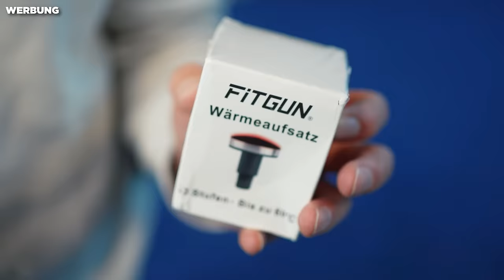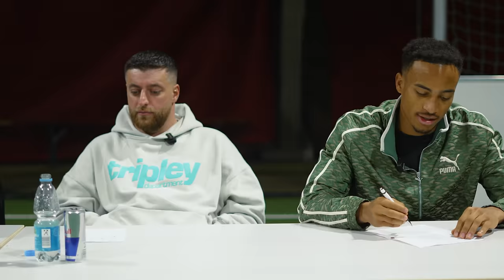Wer ist der PROFI SPIELER? Find the Pro #18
Für die Massagepistole Nummer 1❗️
Sichert euch jetzt  unser Super Sale und erhalte die fitgun für nur 60€ mit dem

Der Code ist nur für die nächsten 24h Verfügbar!

*Anzeige

Mmmmmatchday Freunde,
Leute endlich seht ihr die #18 Folge von meinem YouTube Format, Find the Pro!

Bei diesem YouTube Format geht es darum den Profi - Spieler (NLZ Spieler) zu erkennen, nicht nur durch seinen Erzählungen, sondern auch durch seine Qualität auf dem Platz.

Von allen Teilnehmern gibt es nur einen NLZ Spieler und die Jury muss erraten, wer es sein könnte!

Die Teilnehmer duellieren sich in den verschiedensten Challenges gegeneinander.

Konntet ihr erraten wer der Pro Spieler ist ? Schreibt es gerne in die Kommentare!

Wenn ihr bei der nächsten Folge dabei sein wollt, kommt in meinen Broadcast Channel auf Instagram:

Deniz Undav